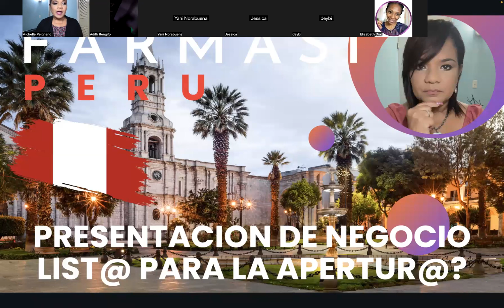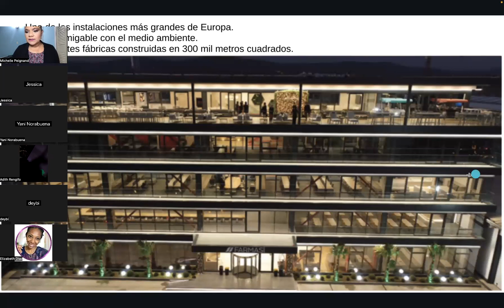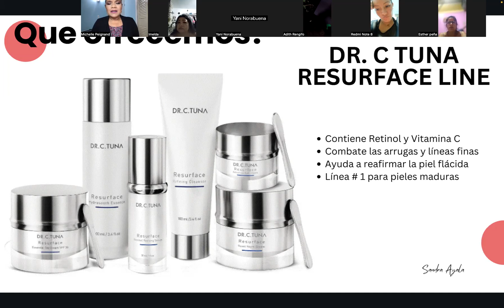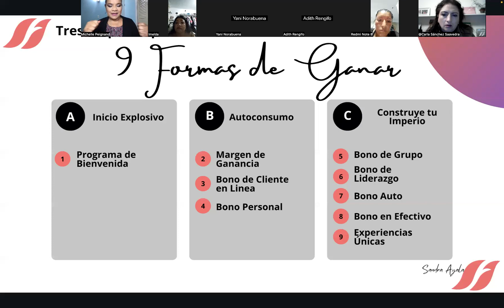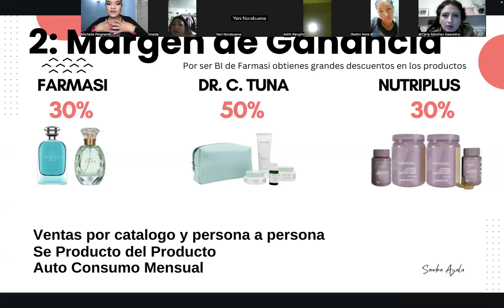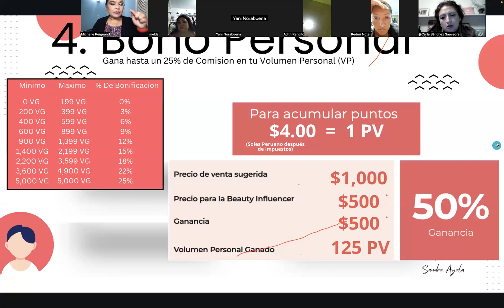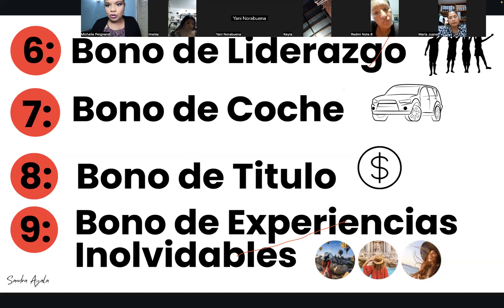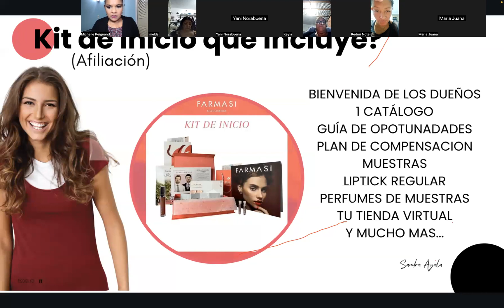Oportunidad de Negocio Peru